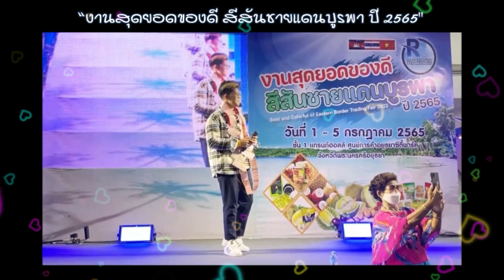ไรอัล🤞Meet Fans 1st Single Show on Stage Ayutthaya City Park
1st Single Show on Stage : Ayutthaya City Park "งานสุดยอดของดีสีสันชายแดนปี2565"